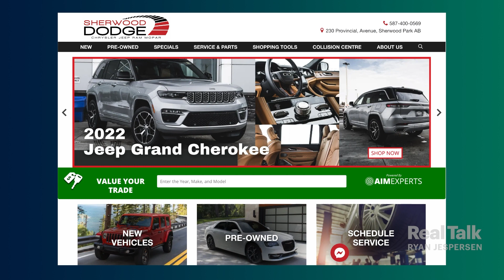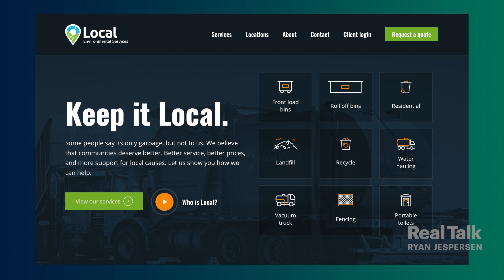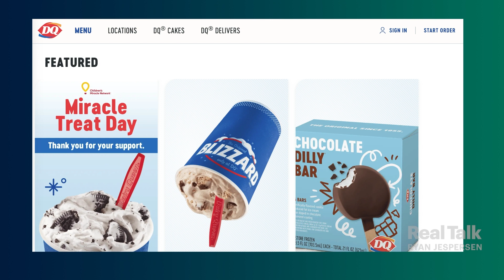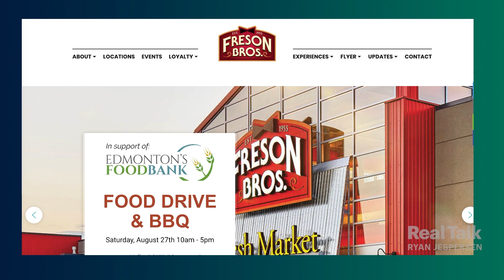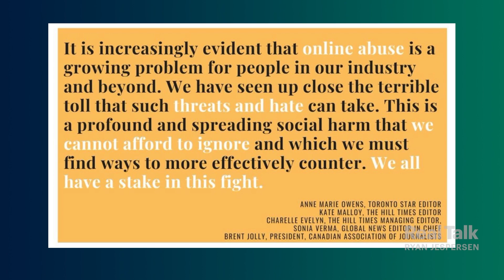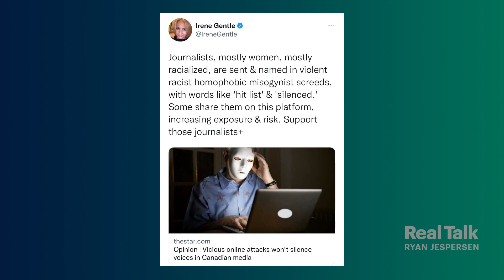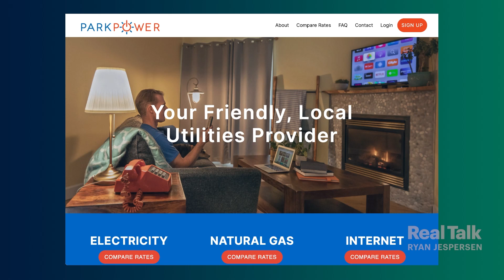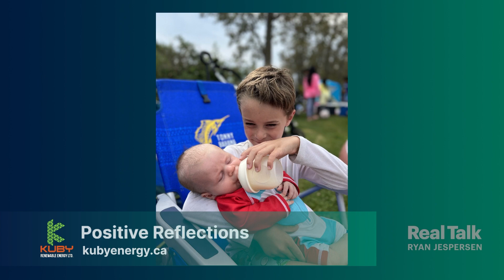August 22, 2022 - Lisa LaFlamme Canned; Journalists Threatened: Charles Adler & Senator Paula Simons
6:58 | Poof...gone. Thirty-five years into a storied career, veteran news anchor Lisa LaFlamme is unceremoniously cut loose by bean counters at CTV. We talk to talk radio legend Charles Adler about the state of media in Canada, and what prompts decisions like this. Chuck also chimes in on the "bacon and eggs" vibe of Pierre Poilievre's latest video aimed at PM Justin Trudeau.

33:26 | Journalists, in particular women of colour, are being subjected to a coordinated hate campaign across the country. Senator Paula Simons, an award-winning journalist, shares her thoughts on how such threats should be addressed, and how attitudes in newsrooms have evolved over the years.

1:13:47 | Back after a week on the beach, Ryan looks back on the restorative impact of sand between the toes in this week's edition of Positive Reflections presented by Kuby Energy.

GET YOUR FREE SOLAR QUOTE TODAY: kubyenergy.ca